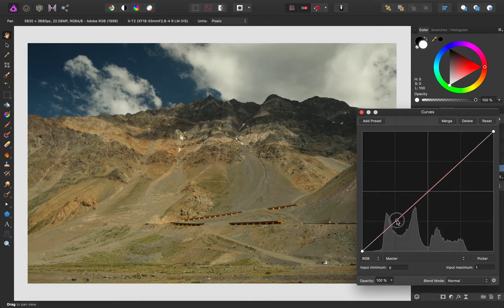Editing Midtones in Affinity Photo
While Affinity Photo doesn't natively have a tool to adjust the midtones in a photo in the same way it can adjust highlights or shadows, it's still possible to do it by selecting the right tonal range and adjust it using Curves.